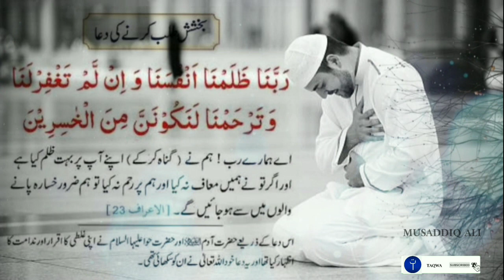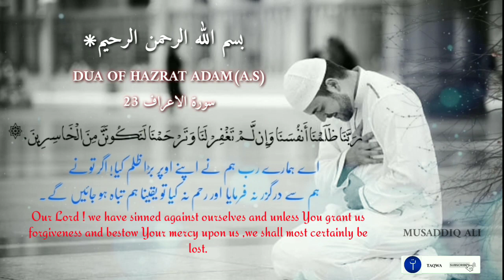Dua for forgiveness 🙏 HAZRAT ADAM (A.S) KI DUA |Taqwa official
Supplication DUA of HAZRAT ADAM (A.S)
BEST DUA FOR FORGIVENESS..

RABBANA ZALAMNA ANFUSANA WA ILLAM TAGHFIRLANA WATAR HAMNA LANA KOONANNA MINAL KHASIREEN.(23سورة الأعراف )